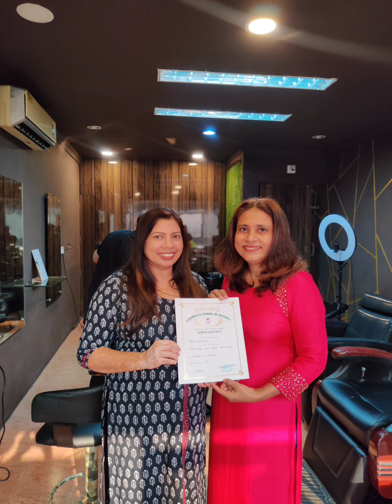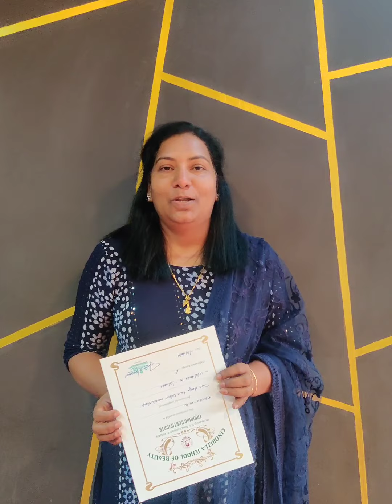hair colour /work shop /@cindrellabeautyconcepts7966 /2022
Hair colour work shop